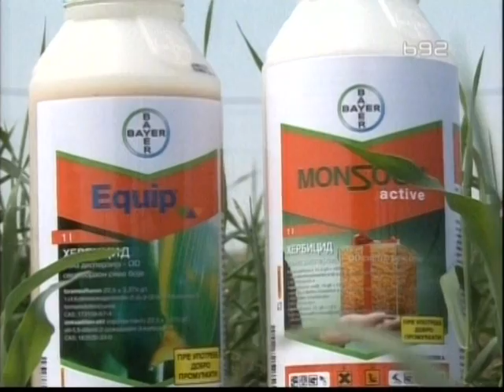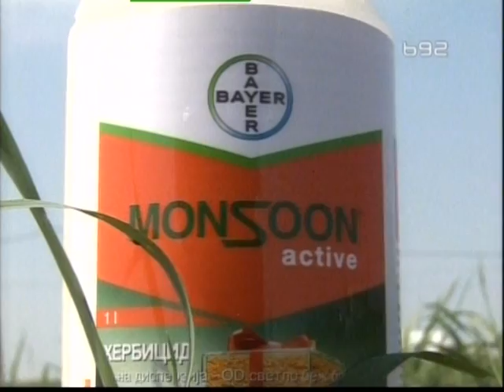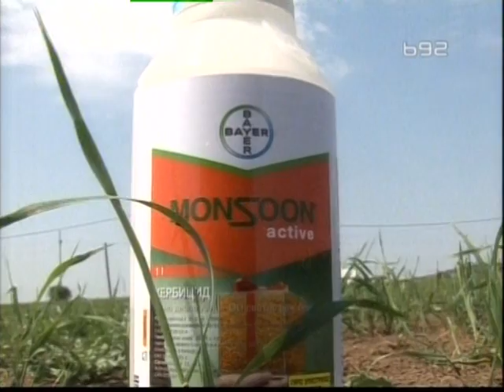Prilog o novom preparatu Bayer Crop Science - Monsoon - borba protiv korova